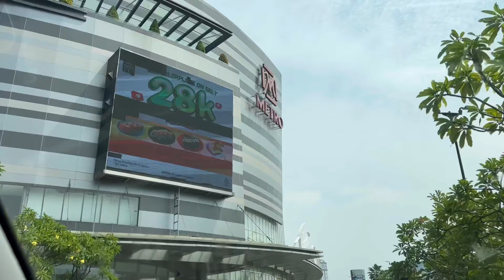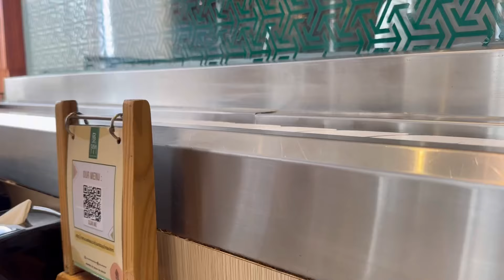MAKAN SUSHI TEI SEPUASNYA DI TRAKTIR BESTIE ‼️ CIPUTRA MALL KOTA SURABAYA